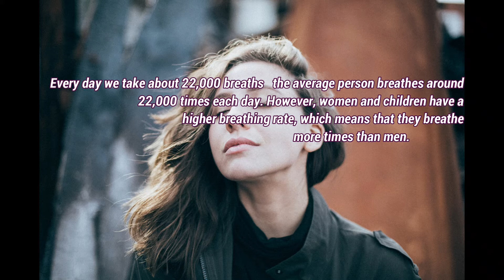Interesting Facts 3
Hello guys. Today you will learn some amazing facts that most of the people don't know